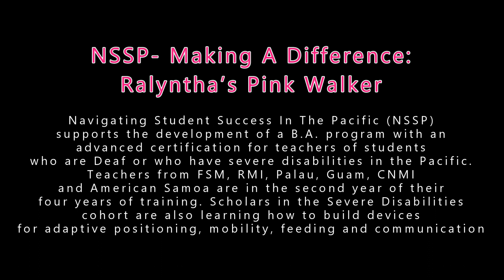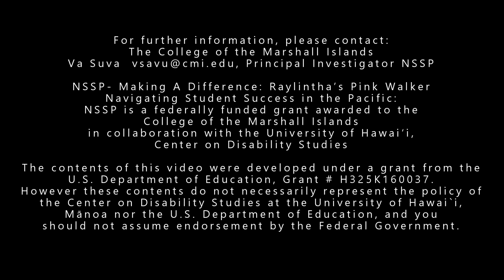NSSP- Making A Difference: Ralyntha’s Pink Walker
Navigating Student Success In The Pacific (NSSP) supports the development of a B.A. program with an advanced certification for teachers of students who are Deaf or who have severe disabilities in the Pacific. Teachers from FSM, RMI, Palau, Guam, CNMI and American Samoa are in the second year of their four years of training. Scholars in the Severe Disabilities cohort are also learning how to build devices for adaptive positioning, mobility, feeding and communication.